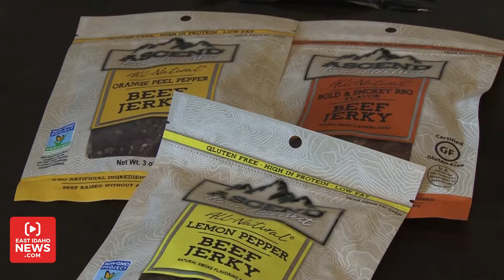Golden Valley Natural: Largest organic beef jerky distributer worldwide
SHELLEY -- VO: A Shelley company is sending beef jerky all over the world.

SOT: “Primary focus is on natural and organic type snacks, meat snacks,” CEO of Golden Valley Natural, Bryce Esplin says.

VO: The company has hundreds of flavors with favorites like black pepper, organic bar-b-que, and sweet and spicy Buffalo. Each product is dehydrated to the perfect tenderness.

SOT: “We have our own ranches here in Idaho and South Dakota where we raise buffalo to fit that market,” Esplin said.

VO: Golden Valley Natural originated in Idaho Falls in the late 60’s and was known as King B Jerky. It changed its name to Golden Valley Natural in 2000.

SOT: “Being in it since 1968, we’ve learned a few things that help us know how to make a premium snack,” Esplin says.

VO: Golden Valley Natural specializes in distributing jerky products with many being certified organic. It offers beef, buffalo, turkey and pork jerky.

SOT:  “With the meat being certified organic that means that the producers have to have certification that their animals were never fed anything artificial,” Esplin says.

VO: Riverside Deli is a local distributor of the beef jerky product.

STAND UP: Why do you choose Golden Valley Natural over other jerky product? (Natalia Hepworth)

“We like Golden Valley Natural because they have such a large variety, different options, and they seem to have the best quality. Every bag you open seems to be right what you want it to be when you think of a jerky product,” CEO Brian Jensen says.

VO: Golden Valley Natural focuses on keeping the human touch in their products. It produces up to 70,000 pounds of jerky per day.

SOT:  “The hand crafting of the snack — It’s not so automated that there’s not any human involvement. There are human aspects every step of the way,” Esplin says.

VO: In Shelley, I’m Natalia Hepworth, EastIdahoNews.com